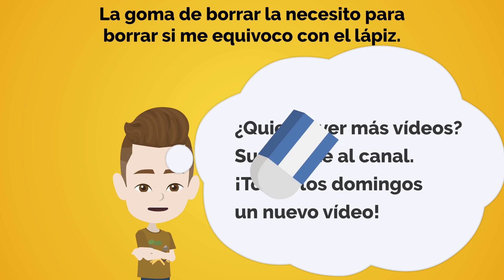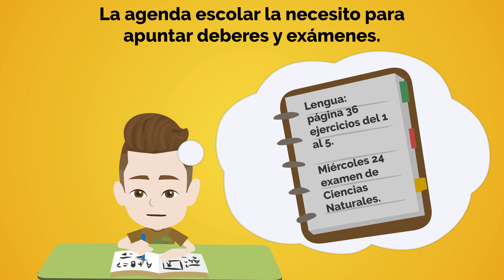Clase de español: La Vuelta al Cole – Lista de Materiales Escolares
El verano ha pasado volando y las vacaciones están terminando. Es el momento de organizar la vuelta al cole de los más peques.

En esta nueva clase de español aprenderemos un montón de vocabulario sobre los materiales que habitualmente se usan en el cole. Son materiales del día a día que todos utilizamos, por lo que será muy útil para aprender vocabulario en español.

00:00 Clase de español: La vuelta al cole
01:20 Uniforme de niña
02:10 Uniforme de niño
03:39 Materiales escolares
07:17 Ejemplos de uso de los materiales escolares
12:20 Fin del vídeo

Lista de materiales escolares con ejemplo de uso que puedes encontrar en el vídeo:

Mochila 🎒
Estuche
Lápiz ✏️
Lápices de colores 🖍️
Rotuladores
Subrayadores
Goma de borrar
Sacapuntas
Bolígrafo 🖊️
Regla 📏
Tijeras ✂️
Barrita de pegamento
Rollo de celo
Grapadora
Cuaderno con líneas 📓
Cuaderno con cuadrados 📓
Archivador 🗄️
Carpeta 📁
Agenda escolar 📅

Clase de español la vuelta al cole.

En nuestro canal encontrarás un curso completo y gratuito de español para extranjeros o cualquier persona que quiera aprender español como lengua extranjera.